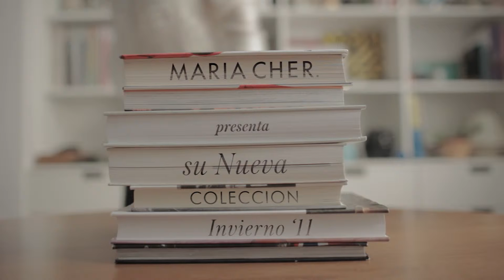Presentacion Maria Cher Invierno '11.mov